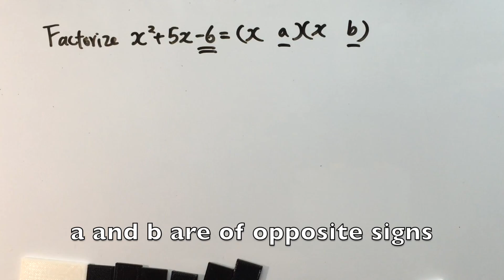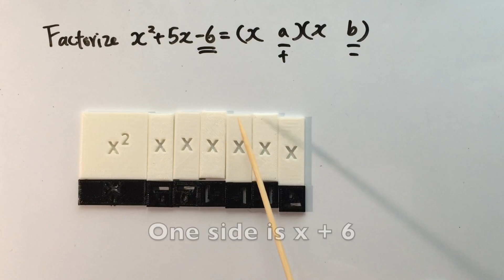Factorize x^2+5x-6 using algebraic tiles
This video is about Factorize x^2+5x-6